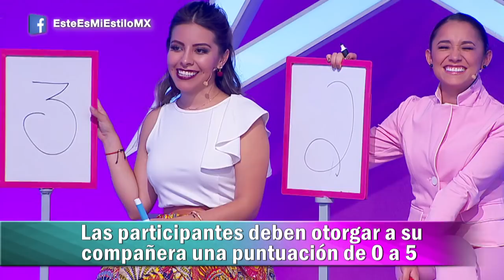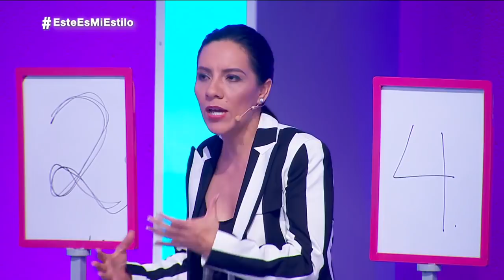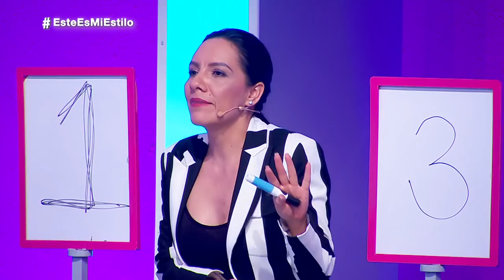Programa del 12 de marzo | Este Es Mi Estilo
Conducido por Vanessa Claudio, Este Es Mi Estilo Cuenta con los jueces Edith González, Shanik Aspe y David Salomón.  Al presentar su estilo, las participantes lucharán por obtener una calificación positiva de los jueces más críticos de México.